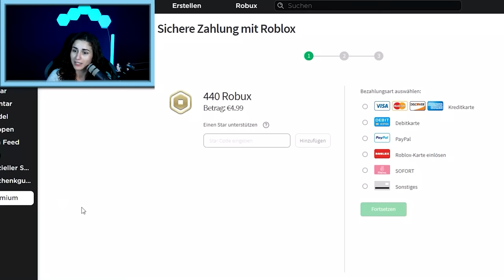MAMA DANIA HAT BABY KAAN DAS GRÖßTE HAUS IN ADOPT ME GEKAUFT! [Roblox Deutsch]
Baby Kaan am Boden zerstört... Ohne seine Luxusvilla mag Baby Kaan auch gar nicht mehr vor die Tür. Stattdessen will er die Schule abbrechen und für immer zu Hause bleiben. Doch Mama Dania hat bereits einen Plan.

Diese Kanäle könnten Euch auch interessieren:
Wow! Du hast bis hier gelesen! Deine EXTRA Frage: Wie sieht euer Haus in Adopt Me City aus?

21290